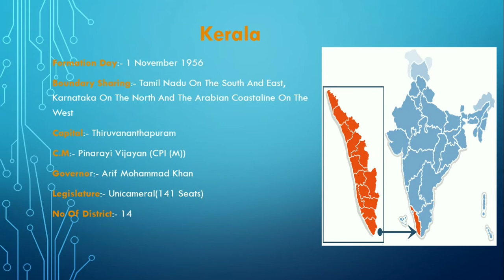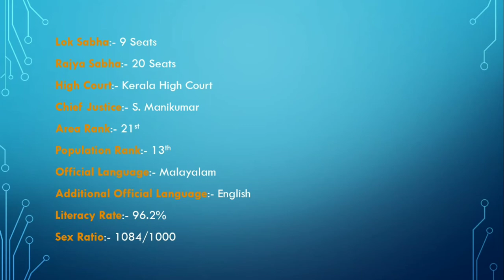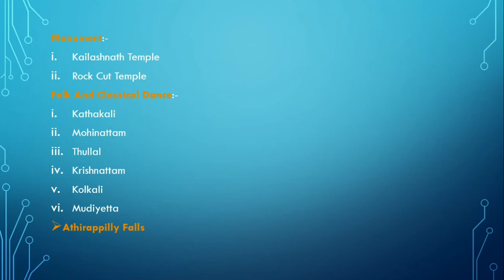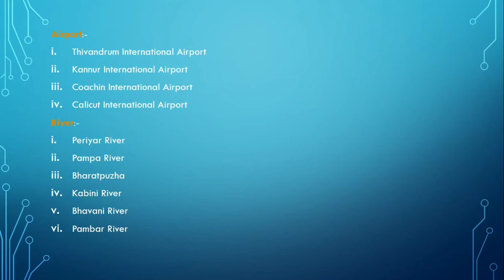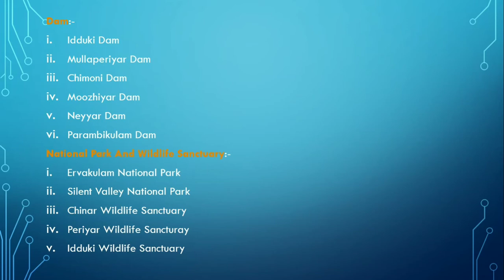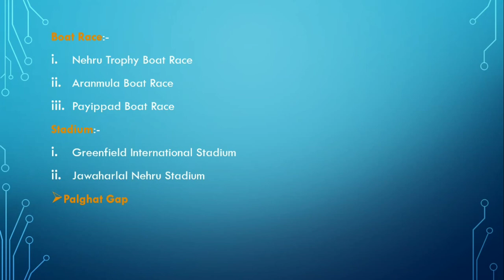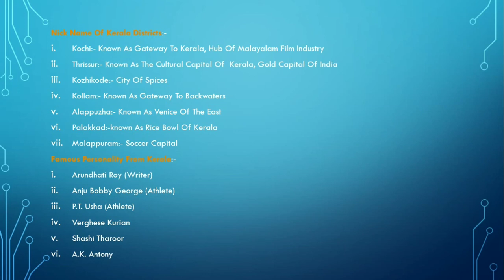केरल की संपूर्ण जानकारी। अब एक ही वीडियो मे।